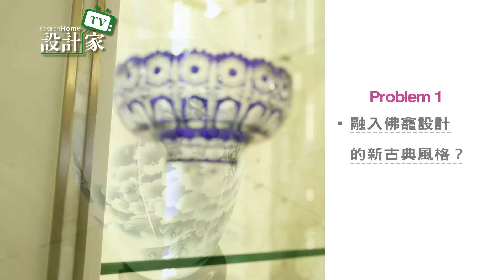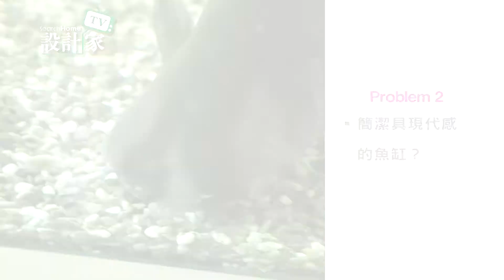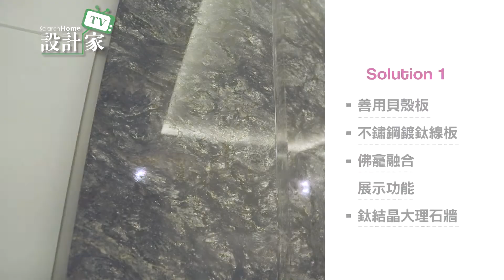【設計家】第66集Part 3：享受細節的新古典風尚 一家四口共築幸福小豪宅(上)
極光發生在高層大氣中，絢麗多彩，照亮了高層的夜空──黎明破曉時的光景。這種極光很稀有，唯有居住在北極圈的人們能看見，或是幸運造訪此地的旅人。

走進這間位於台北市的60坪新成屋，從玄關地面的大理石地坪拼花開始，到客廳空間有著珍珠光澤的大理石，還有木板牆面的層層烤漆以及天花板上的線板、壁板的隱約微光，設計師運用的建材與燈光搭配讓人彷彿置身於極光之中。

【設計家】敬請準時收看！

【非凡新聞台58台】
(首播)星期六-晚上24:00~01:00
(重播)星期日-上午10:00~11:00

【TVBS歡樂台42台】
(首播)星期六-晚上18:00~19:00

【MOD-ELTA綜合台25台】
(首播)星期六-晚上23:00~24:00
(重播)星期日-下午16:00~17:00

【中國華娛衛視】
(首播)星期六-晚上20:30~21:30